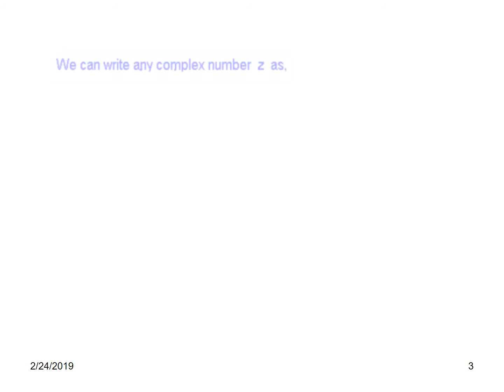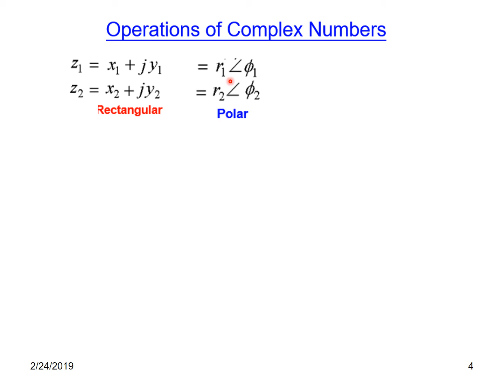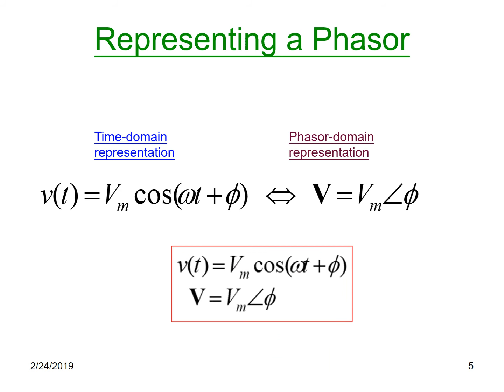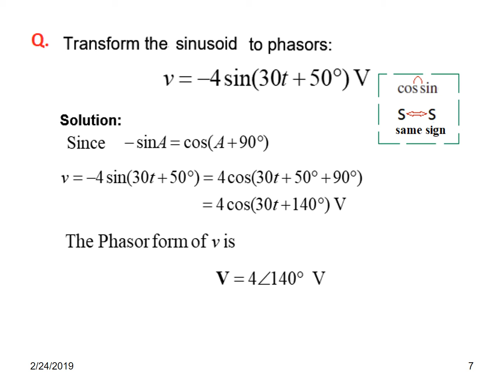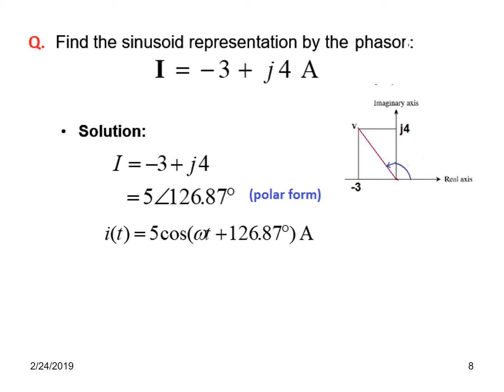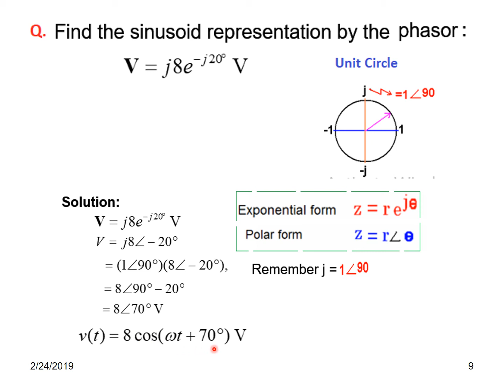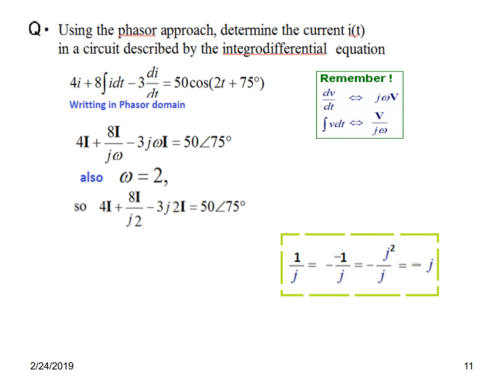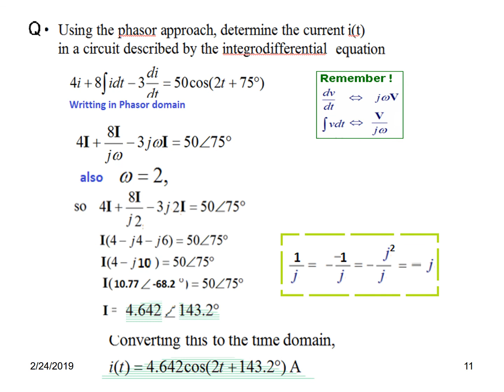Example 9.4, 9.5, 9.7 || Transformation to Phasor domain || (Alexander & Sadiku)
(Urdu/Hindi) Example 9.4, 9.5 & 9.7
It is the second part of Sinusoids and Phasors video. Operation of complex numbers is discussed, following by example of transformation of sinusoidal signal into phasors,
Example 9.4 states:
 Transform these sinusoids to phasors:
 (a) i = 6 cos(50t + 40o) A
 (b) v =4 sin(30t = 50o) V

Example 9.5
 Find the sinusoids represented by these phasors:
(a) I =  - 3 + j4 A
(b) V = j8e^-j20o

Example 9.7:
Using the phasor approach, determine the current in a circuit
described by the integrodifferential equation